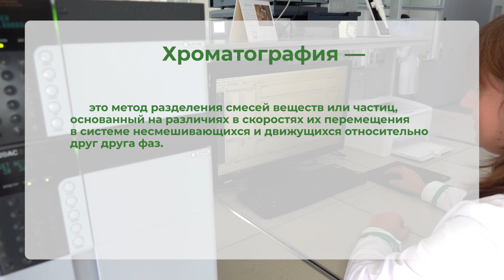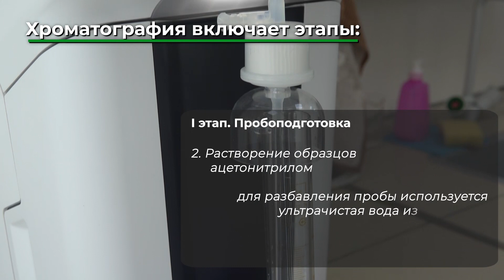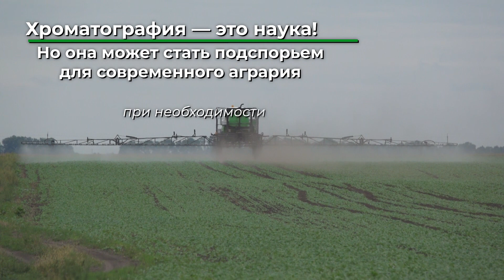#3 ДНК аграрной науки. Хроматография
Проект ДНК аграрной науки позволяет открыть двери в еще одну лабораторию «Института здоровья растений» — хроматографическую. Эта лаборатория преимущественно работает с продукцией «Фабрики Агрохимикатов» в г. Черкассы, входящей в структуру корпорации UKRAVIT. Эксперты Института заверяют, что возможности хроматографии гораздо шире, чем просто анализ пестицидов. Этот вид исследования может быть интересен для фармакологии, косметологии и других сфер.